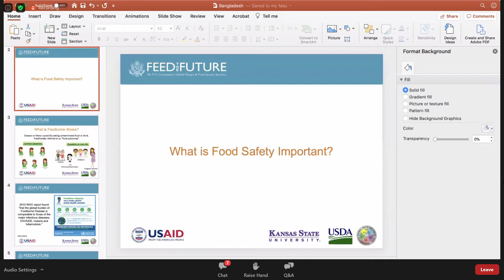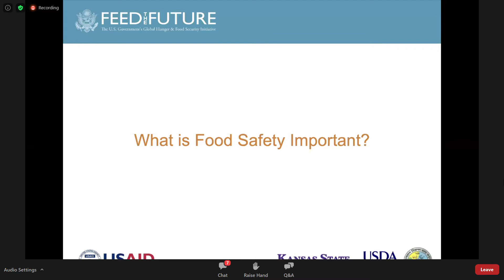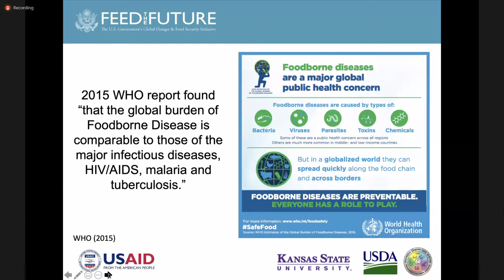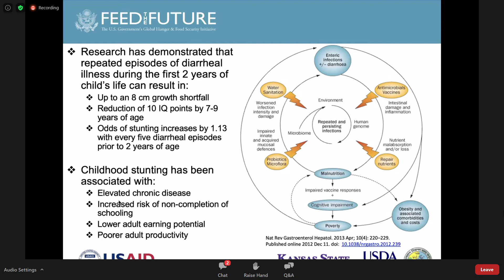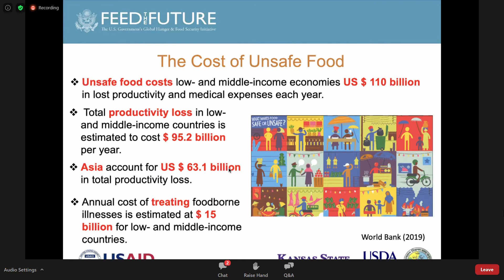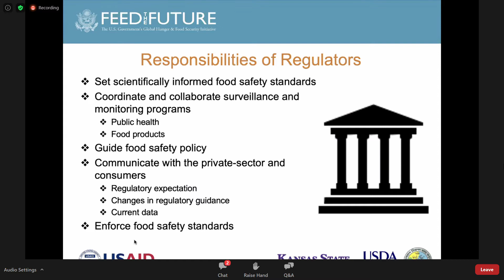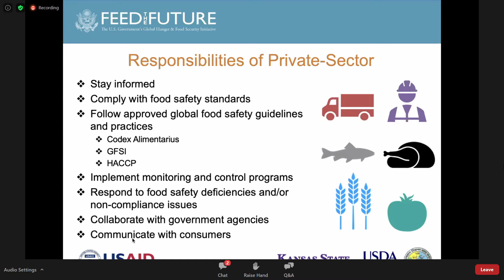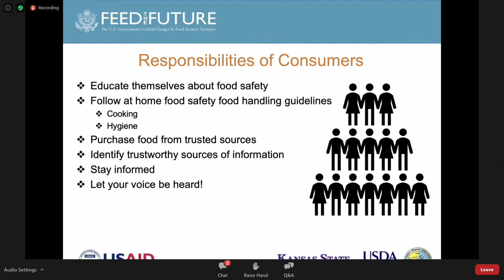The World Food Safety Day 2020 Celebration in Bangladesh!!!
Celebrating The World Food Safety Day-2020 in collaboration with Alcumus Bangladesh.
Webinar agenda-
1. Welcome remarks
2. "Food Safety everyone's business" keynote speaker Ms. Jessie Vipham, Assistant Professor, KSU, USA
3. Speech on Food safety and chemical contaminants by Prof. Iqbal Rouf Mamun, DU (Ex-Member, BFSA)
4. Speech by the special guest, Mahfuzur Rahman (Ex-Chairman BFSA)
5. Speech by the guest of honour, Md. Rezaul Karim, Member, BFSA
6. Speech by the Chief Guest, Md. Abdul Kayowm Sarker, (Chairman, BFSA)
7. Closing by Monzu Haque, on behalf of food safety forum, Institution of professional, Bangladesh Food Organization.